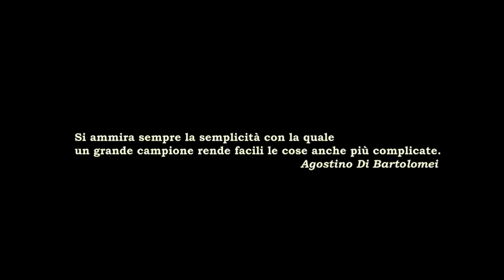Biografilm 2012 - 11 Metri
Biografilm 2012 - Biografilm Italia

(Italia/2011/87')
di Francesco del Grosso

Era il 30 maggio 1994 quando Agostino Di Bartolomei, storico capitano del secondo scudetto romanista, si tolse la vita sparandosi un colpo di pistola al cuore nella sua villa di San Marco di Castellabate in provincia di Salerno. "11 Metri" ne racconta la storia attraverso le parole e i ricordi di familiari, amici, compagni di squadra e giornalisti. Una parabola esistenziale prima ancora che sportiva.